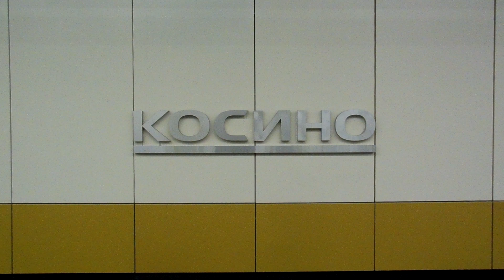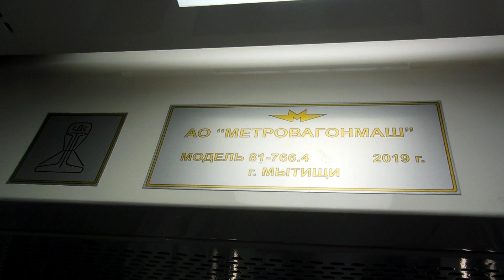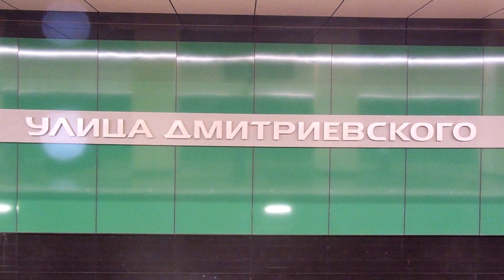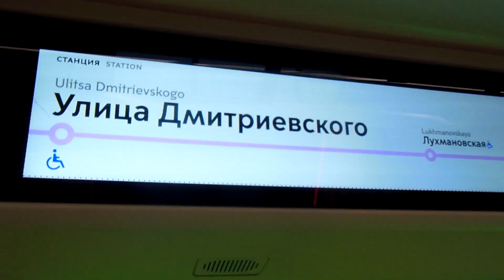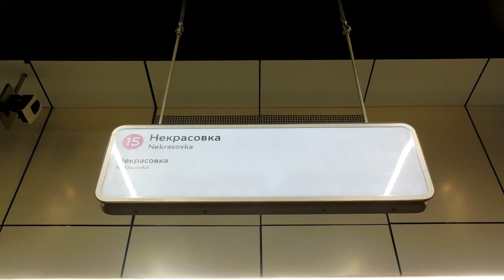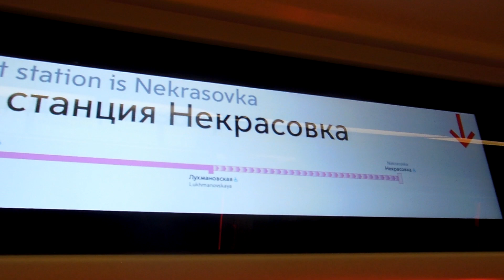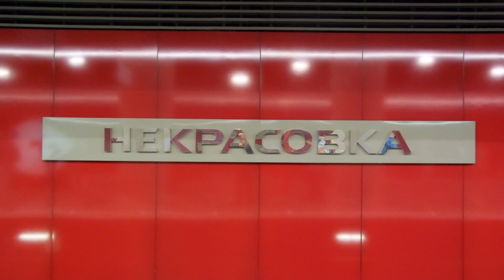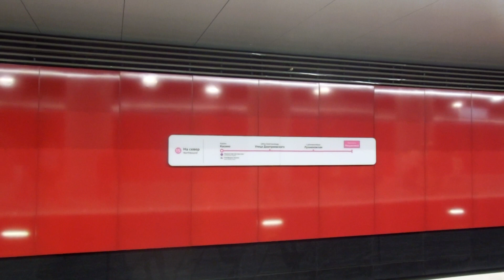первый участок Некрасовской линии Косино - Некрасовка в день открытия. 3 июня 2019 год